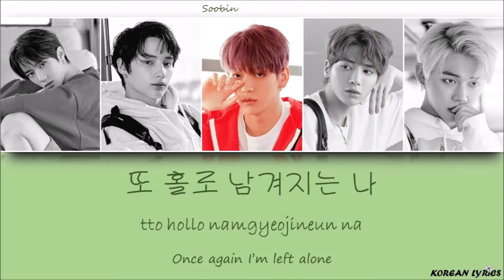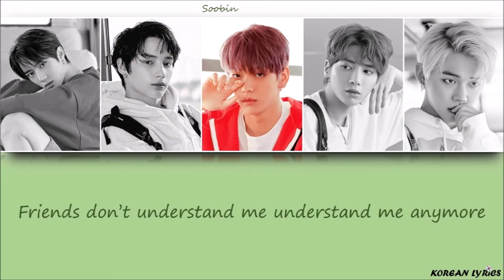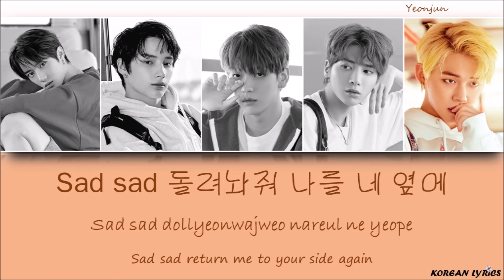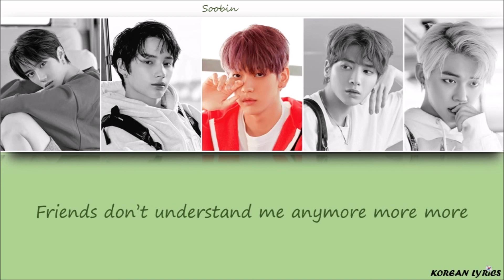TXT - Can't You See Me ? (Han/Rom/Eng) Lyrics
Color Code :
Yeonjun : Orange
Soobin : Green
Beomgyu : Purple
Taehyun : Blue
Huening Kai : Red
Korean Lyrics ;)